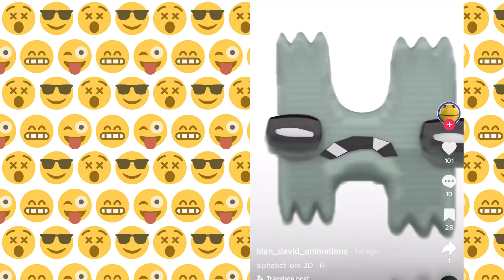Alphabet Lore Funny Tiktoks (No Laught Try)